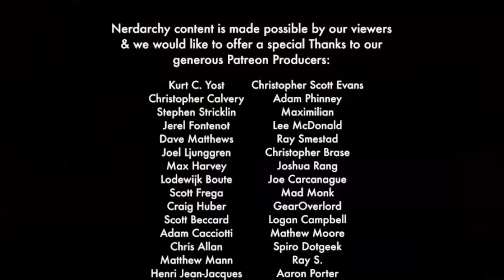NEW Wizard Traditions- Theurgy and War Wizard| Unearthed Arcana Review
Find Us-